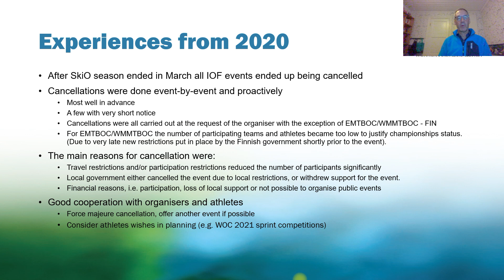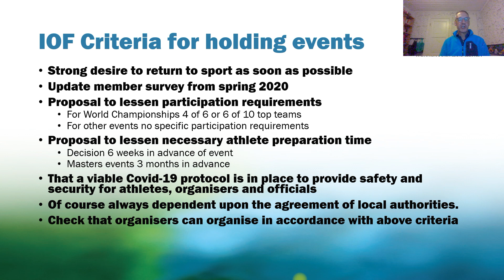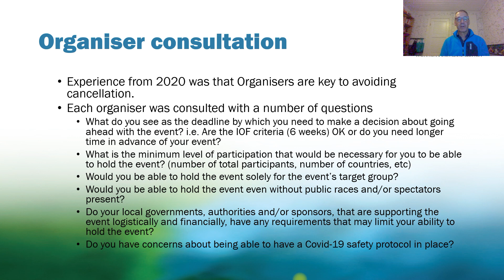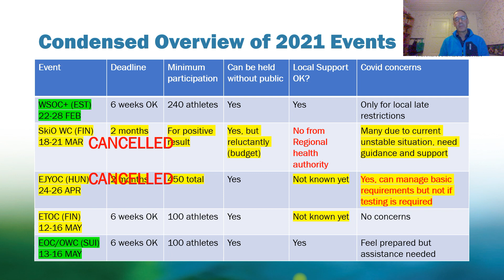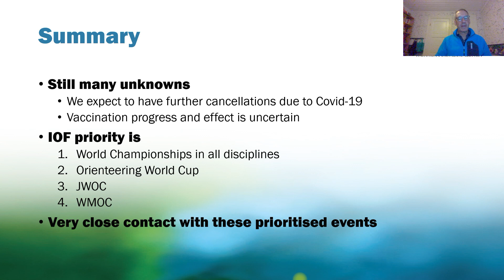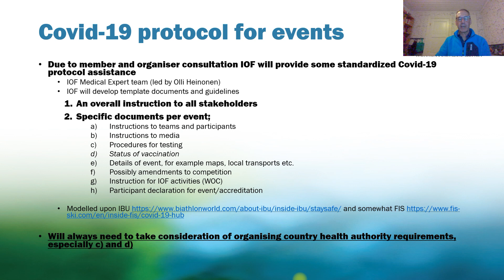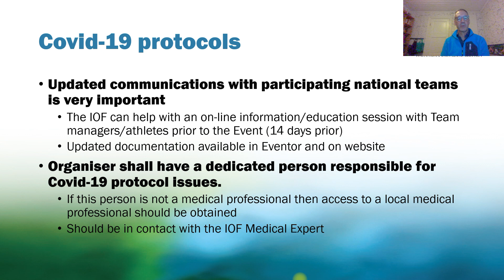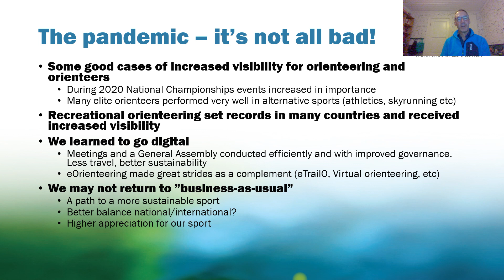HLES 2021 08 Pandemic Presentation Tom Hollowell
IOF CEO Tom Hollowell tells about COVID-19 measures in 2021